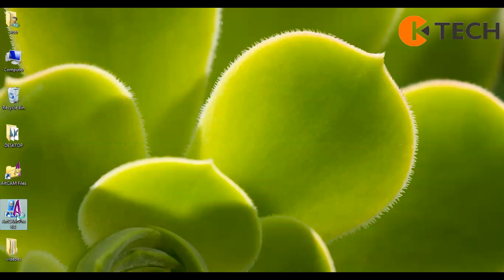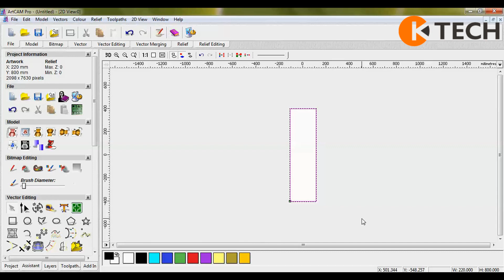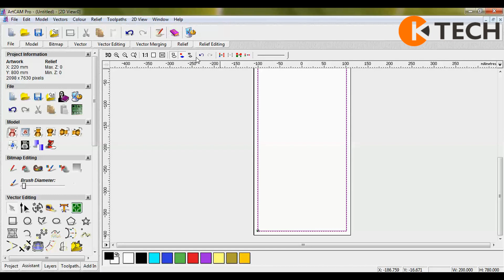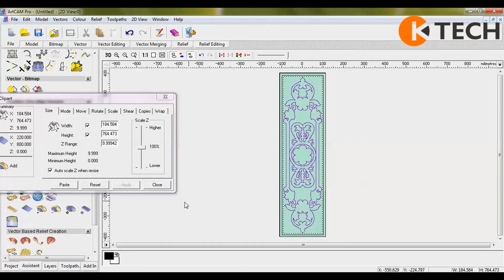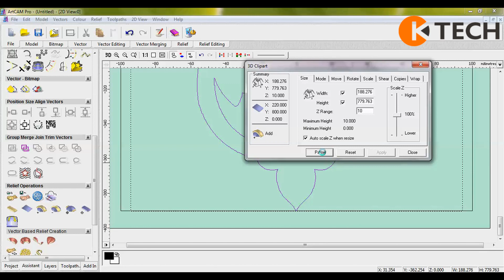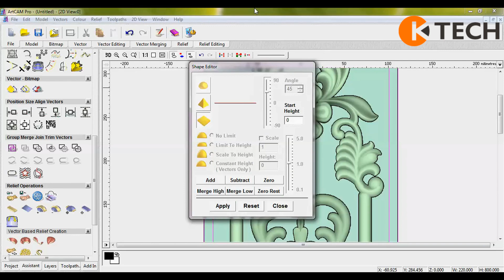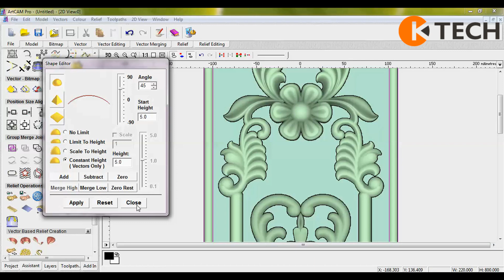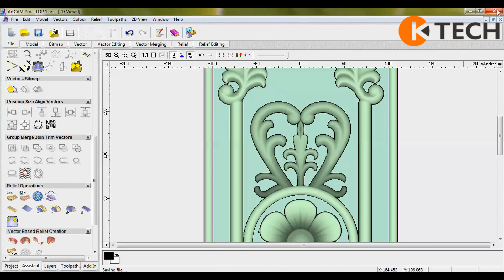ARTCAM Tutorial for beginners in Telugu Part 1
Design a 3D Door using Artcam Software.
In 2005, "K-TECH CNC (Kameshwara Technologies)", was established with a mission to bring products of market standards and hence our firm is engaged in the manufacturing of CNC Router Machine, CNC Cutting Machine. We also provide CNC Router Engraving Service to our client. The best the carving and design are the final product looks more attractive and marvelous which is a unique aspect. Our tools and machinery are designed by the engineers who are an expert and know what the demand is and hence brings a product which is required. To add profitability to the clients business, our products are planned accordingly resulting in an admirable performance.

WE MANUFACTURE WOOD & STONE CARVING MACHINES
Do like our page to get daily updates on carving machine designs.

H no 5 - 1207 & 1184, Sri Durga Sai Hub, Ground floor, Opp to Prajay Mega Polis, Venkataramana Colony, Gokul Plots, KPHB, Hyderabad - 500072